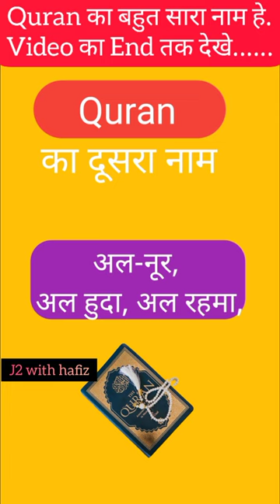क्या अपको पता है ❓ Quran ka dusra naam kya kya he|islamic video#shorts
islam
shorts
islamic video
youtube shorts
allah
islamic status
viral video
viral
shorts video
islamic whatsapp status
muslim
islamic lectures
ariba writes
nouman ali khan
dua
quran
ramadan
islamic best video
rakhi sawant viral video
islamic quotes
madina
muslim girl
hijab
maulana qari nazrul islam
muslim girls
muslim womens day
muslims react
muslim react
muslim girl reacts
muslim girls reacts
muslim girls react
muslim girl react
muslim women react
muslim women reacts
muslim woman
muslim.co
muslim women
muslims
achi baatein
quotes
best islamic shorts
chapter islam
whatsappstatus
humsafar best islamic video islamicshorts @chapterislam
best islamic video
humsafar
qaari nazrul islam
qari nazrul islam
new bangla waz
new waz
nazrul islam new waz
nazrul islam waz
qari nazrul islam new waz
qari nazrul islam waz
qari nazrul islam saheb
muslim co
hazrat maulana qari nazrul islam
maulana nazrul islam bangla new waz
hazrat maulana nazrul islam waz
hazrat maulana nazrul islam sahib
wazifa
status
beti status
hijab status
hijab girl status
islamic girl status
urdu poetry
dua status
quraan
namaz
azan
voral shorts
trending videos
silent girl miss affy shorts video
official khadija
islam for kids
how to do wudu for kids
wudu for kids
the 5 pillars of islam for kids
the 5 pillars of islam
salaah in islam
the 5 islamic prayers
prophet muhammad saw
prophet muhammad
prophet muhammad hadiths
islamic kids videos
islamic kids
the 5 daily prayers in islam for kids
the 5 prayers in islam for kids
the 5 prayers in islam
the 5 prayers of islam
the 5 daily prayers in islam
the 5 daily prayers
@muslim instagram
before and after
qamar bukhari
woman speech 2023
shabbir qamar islamic bayan
life changing islamic video
aurtoon ka bayan
new islamic statement
urdu quotes about woman
quotes about woman
woman speech
islamic video for woman
muhammad shabbir qamar
shabbir qamar bukhari islamic video
shabbir qamar bukhari islamic bayan
islamic bayan 2023
allah dislikes three acts of women
new islamic video about woman
shabbir qamar bukhari
rational believer
amazing quran recitation
ex christian
ex muslim
pbuh
mohammed
apostate prophet
david wood
quran is real
proof of the quran
christianity
@muslim tiktok
best islamic status video
islamic status 4k full screen
viral urdu status
4k islamic status
islamic bayan status
islamic whatsapp
muslim tiktok
islamic cartoon
new islamic status for whatsapp
whatsapp status
shohar ki biwi ke liye haqooq
rakhi sawant news today
rakhi sawant islam accept
hijabi
hijabis
mufti tariq masood speeches
shorts video mufti tariq masood
mufti tariq masood short video
muslim news
muslim tiktoks
happy new year 2023 firework
pathaan status
bharat jodo yatra new video
bharat jodo yatra
rahul gandhi
new year meshup song 2023
new year song 2023
vinay dubey mumbai latest interview
vinay dubey latest interview
vinay dubey mumbai new video
vinay dubey new video
vinay dubey
the vinay dubey
emotional islamic lectures
hoblos
mohammad hoblos
bilal assad
omar suleiman
khalid yasin
ramadan videos
lectures islam
muslim videos
mufti menk
muslim prayer
merciful servant
athan
sadness
1 islam productions
muslim lecture
fasting
sin
salah
adhan
makkah
jannah
hellfire
depression
divorce
marriage
patience
eman
islamic drawing arabic calligraphy drawing
abu bakr zoud
god
muhammad
arabic calligraphy drawing video
islamic drawing
2023
short video
islamic
makka
islamic videos
islam video
hafiz ahmed mujtaba
hafiz tahir qadri naat
title naat
naat sharif
short
mujhko sarkar ki khidmat main
marciful servant
hassan anzar naat
nasheed club naat
peace studio naat
naat 2022
heart touching naat
islamic nasheeds
motivational kalaam
emotional naat
viral naat
new naat
emotional
islamic releases naats
ir naats
islamic releases
hindu reacts on convert to islam
indian reaction on islam
indian reaction on islamic videos
kelaya reacts
indian reaction
haider  video
train viral video
muslim boy viral video
power of pathan
islamic power of muslim video 💥 attitude power of muslim video 💥islamic iyi